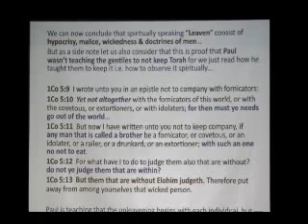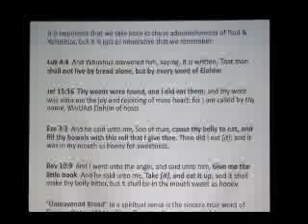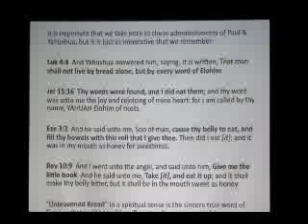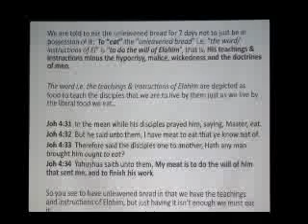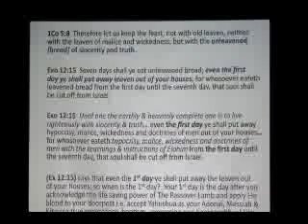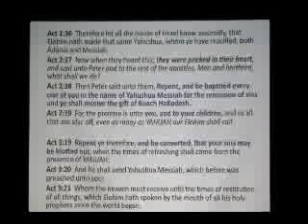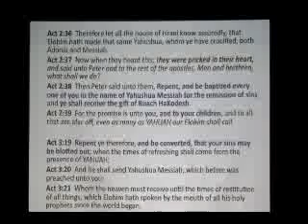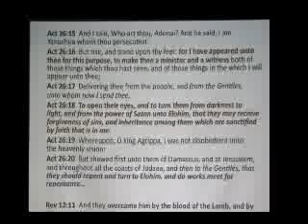Passover (Part 4 of 4)